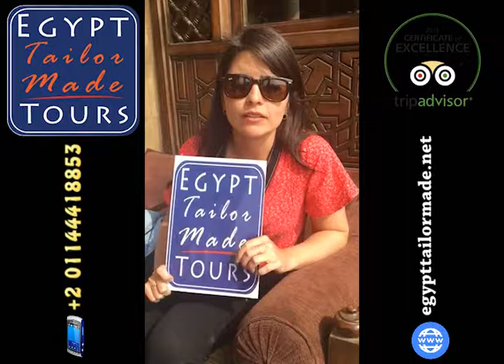Incredible service| Egypt Tailor Made Day Tours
Egypt Tailor Made Day Tours